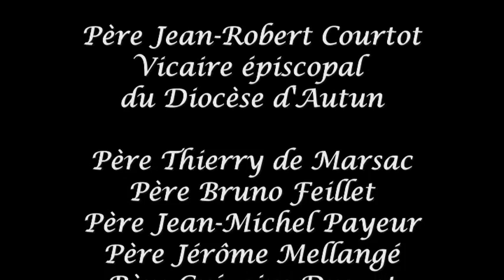Messe de Confirmations ,animée par les jeunes., présidée par le Père Jean-Robert Courtot.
Messe de Confirmations présidée par le Père Jean-Robert Courtot Vicaire épiscopal du Diocèse d'Autun, animée par les jeunes.. 24 jeunes de Chalon sur Saône ont été confirmés en présence d'une assistance nombreuse et du Père Thierry de Marsac ,du Père Bruno Feillet curé de Valenciennes,du Père Jean-Michel Payeur,du Père Jérôme Mellangé,du Père Grégoire Drouot,du Diacre Dominique Galmiche .Très belle cérémonie...Merci à Marion Guillem animatrice de chant et Jacques François organiste suppléant de la Cathédrale et aux jeunes musiciens.Chalon sur Saône, Paroisse Saint Just de Bretenières,
(photos et articles)
temoigneraujourdhui.fr